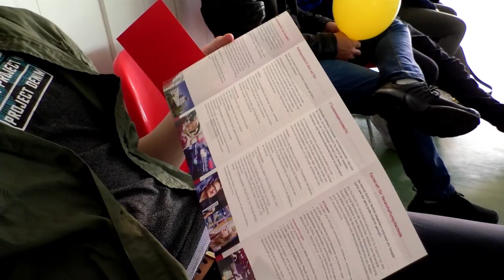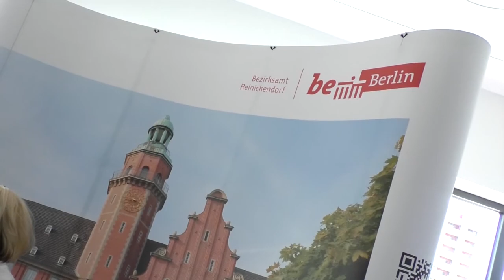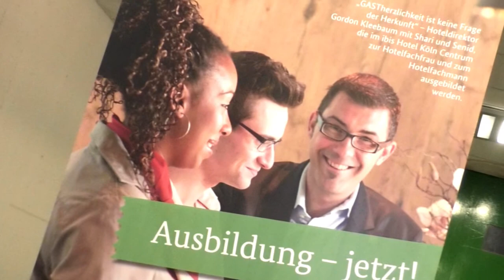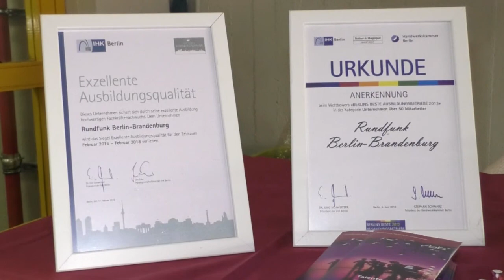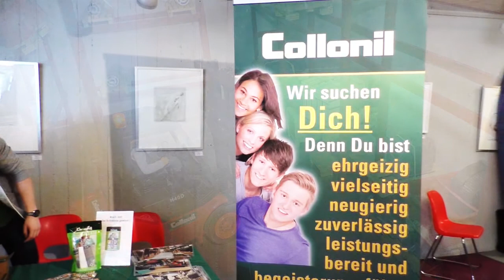Berufsinformationsmesse im Fontanehaus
Am 15. Juni 2017, zum 9. Mal in Folge veranstaltete Albatros gGmbH, in Kooperation mit dem Bezirksamt Reinickendorf, dem Regionalen Ausbildungsverbund Reinickendorf und vielen weiteren Partnern die Berufsinformationsmesse "Die Zukunft beginnt heute!" im Reinickendorfer Fontanehaus.

Eingeladen waren alle Schülerinnen und Schüler ab der 8. Klasse sowie Eltern, Lehrerinnen und Lehrer, die sich über die unterschiedlichen Ausbildungsberufe der einzelnen Firmen und Unternehmen informieren wollten.

Bezirksbürgermeister Frank Balzer dankt allen Unternehmen, die sich zur Messe angemeldet hatten. Er stellt fest: „Durch attraktive Angebote der Unternehmen kann Interesse bei den Jugendlichen für verschiedene Berufe geweckt und einem drohenden Fachkräftemangel entgegen gewirkt werden."